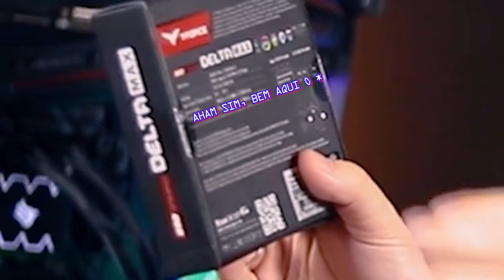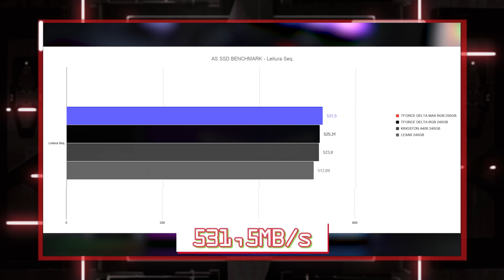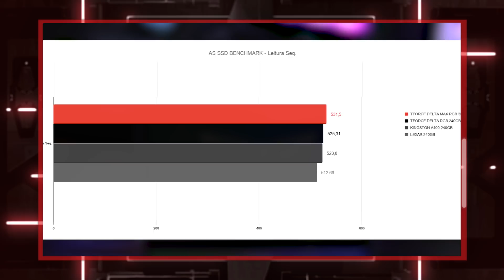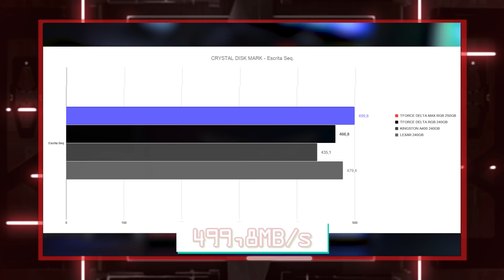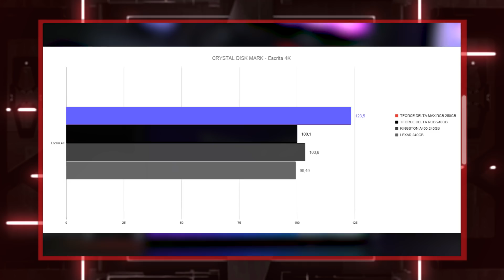NOVO PC com SSD TODO RGB | TFORCE DELTA MAX de 250GB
Informações:

Nesse vídeo testamos o novo SSD TeamGroup TForce DELTA MAX RGB! Isso mesmo SSD + RGB comparando ele com seus concorrentes no mercado.

Testes realizados:

ASSSD Benchmark
Crystal Disk Mark
HD Tune PRO
T253TM001T3C302

Músicas:
Hyrule Field - The Legend of Zelda A Link Between Worlds
Lorule Main Theme - The Legend of Zelda A Link Between Worlds
Lost Woods - The Legend of Zelda A Link Between Worlds
Main Theme (Milk Bar) - The Legend of Zelda A Link Between Worlds
Minigame - The Legend of Zelda A Link Between Worlds
Ravio's Rental Shop - The Legend of Zelda A Link Between Worlds
Ravio's Theme - The Legend of Zelda A Link Between Worlds

É novo por aqui? Seja bem vindo ao nosso Canal!!! aqui você pode encontrar:

- Vídeo de Montagem de PC
- Unboxing de Produtos
- Pichau Responde
- Review de Produtos e Comparativos
- Vlog por dentro da Pichau
- Upgrade de PC Velhinho
- Lives Pichau

👊 Horários de atendimento: Segunda a Sexta 9h às 12h e das 13h às 18h